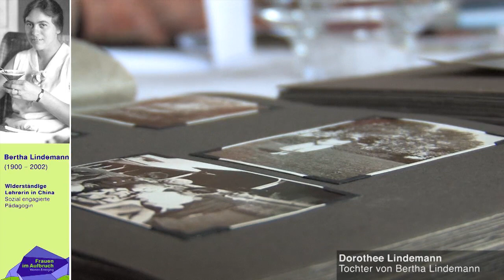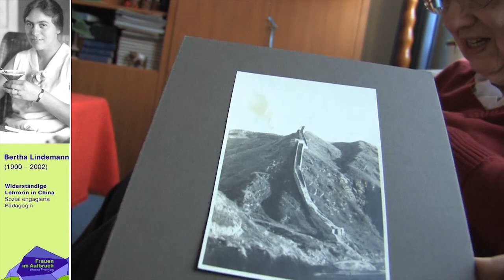Bertha Lindemann - Video zur Ausstellung "Frauen im Aufbruch", Bremen 2011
Interview mit Dorothee Lindemann, Tochter von Bertha Lindemann, für die Ausstellung "Frauen im Aufbruch. 100 Jahre bremische Wirtschafts- und Kulturgeschichte", die vom 3. bis 15. Juli 2011 in der Unteren Rathaushalle in Bremen und im Anschluss in Bremerhaven, Bremen-Nord und in Weyhe in Niedersachsen gezeigt wurde.

Dieses Video wurde durch Monika B. Beyer erstellt. Das Interview führte Beate Borkowski.